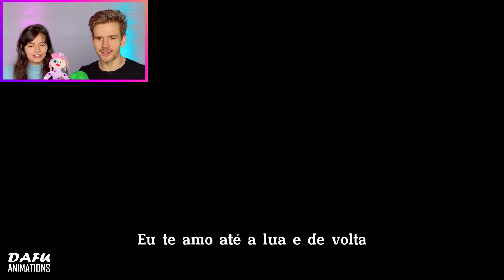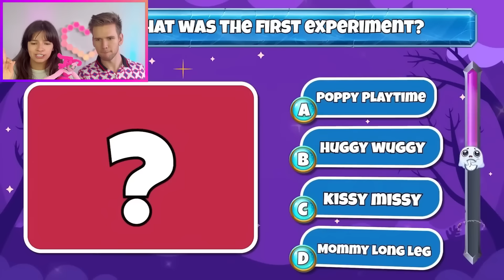ENCONTRAMOS O *BUBBA BUBBAPHANT* EM POPPY PLAYTIME 4!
Prepare-se para uma nova aventura em "Encontramos o Bubba Bubbaphant em Poppy Playtime 4!"😨

Neste vídeo, Gu e Ju descobre tudo sobre um personagem bizarro de Poppy Playtime 4, Bubba Bubbaphant!!😰

O que será que ainda está escondido em Poppy Playtime 4 para descobrir sobre o misterioso Bubba Bubbaphant??😱

Você já encontrou o Bubba Bubbaphant no jogo? E quais outros personagens você gostaria de ver em Poppy Playtime 4??

Dê um like se você curtiu ver o Bubba Bubbaphant no Gu e Ju Games, se inscreva no canal para mais descobertas em Poppy Playtime e deixe suas teorias nos comentários abaixo!!😍